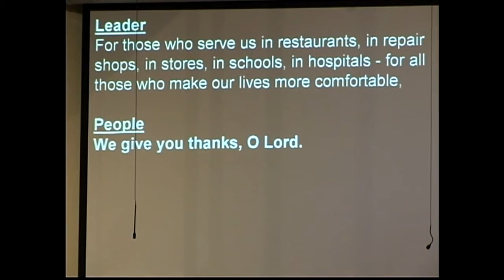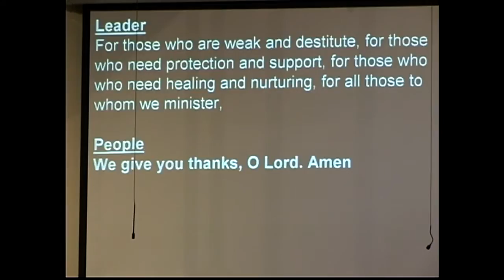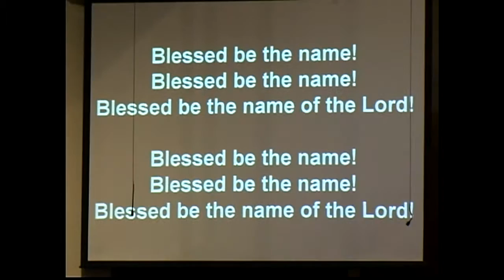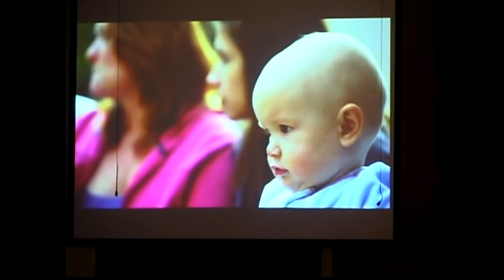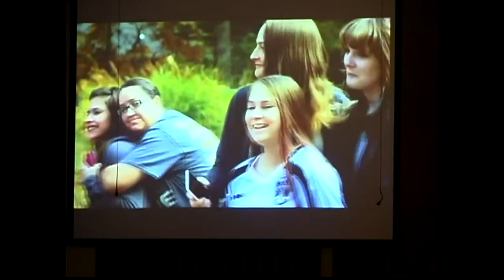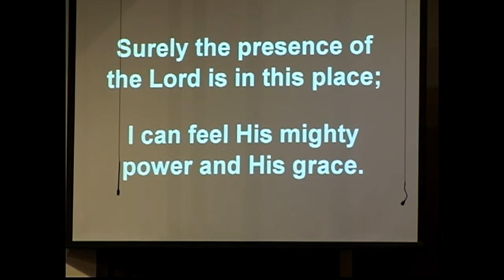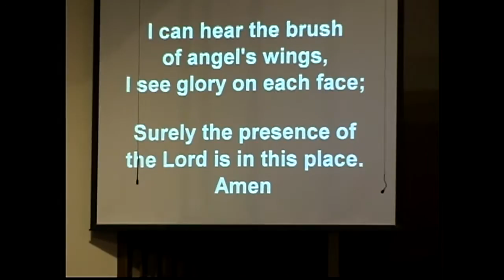First United Methodist Church of Bella Vista | Traditional Worship | November 22, 2015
Traditional worship service recorded on November 8, 2015. Sermon entitled “Thanks Living" . Sermon provided by Paster Judy Rudd-Platt, Associate Pastor at First UMC Bella Vista.